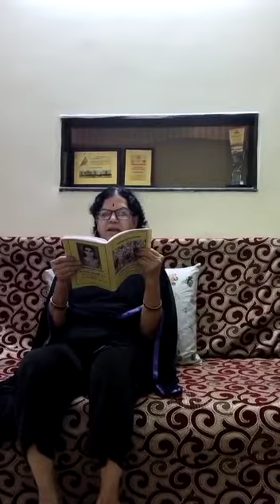Manchu Mutyalu Telugu Novel Author Mrs. Chellapilla V Ramana Reading Part 30(1)_11.12.2022.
Manchu Mutyalu Telugu Novel Author Mrs. Chellapilla V  Ramana Reading Part 30(1)_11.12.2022. more follows.